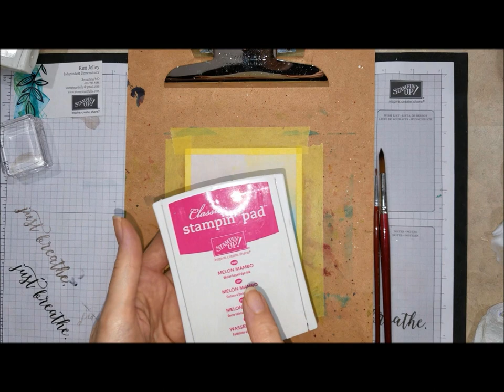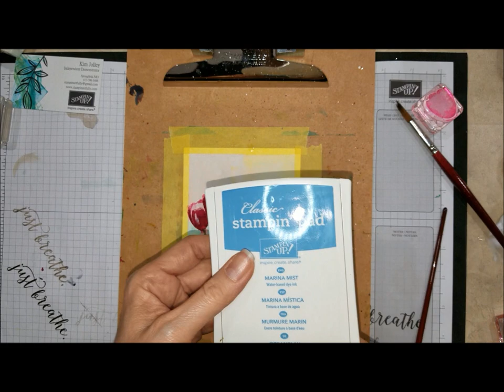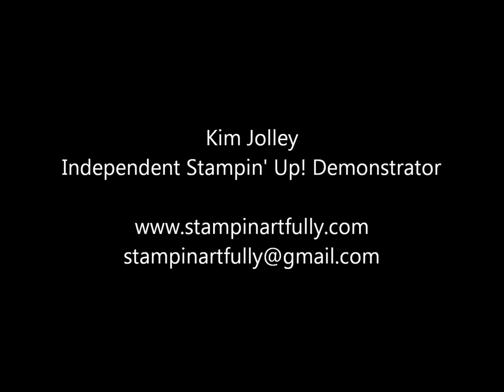Tranquil Tulips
Shop for Stampin’ Up! products 24/7 in my on-line store.

Previous video for Not Your Mother's Shaving Cream Technique

Apologies for the auto-focus issue in portions of this video, I'm not sure what happened.